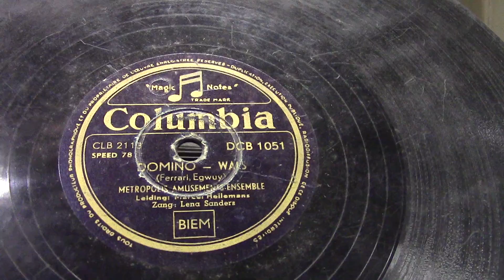Lena Sanders: Domino. (1951).